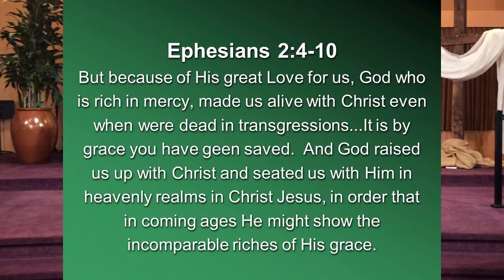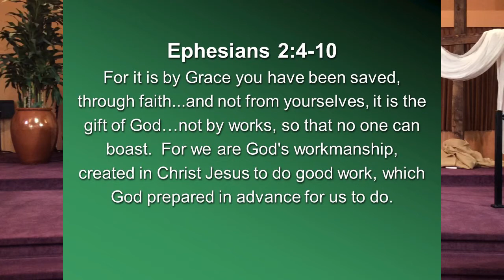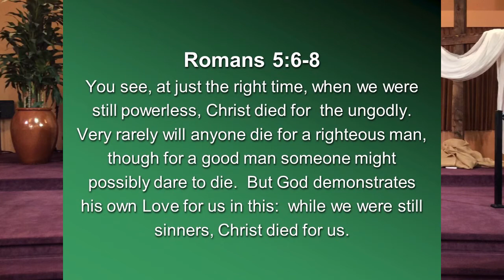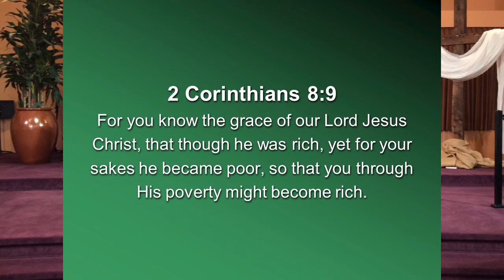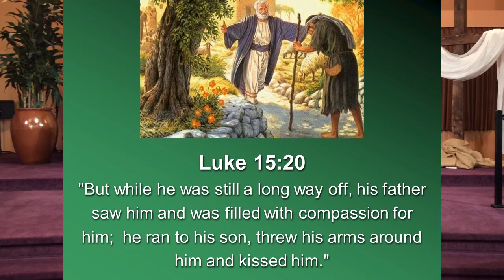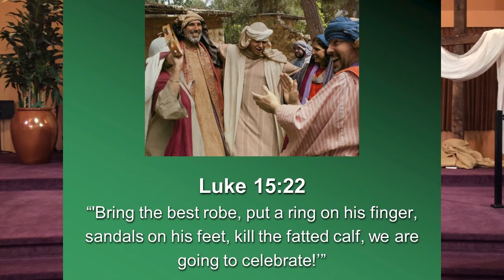"Grace"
Ephesians 2:4-10
Message by: Dan Pershall